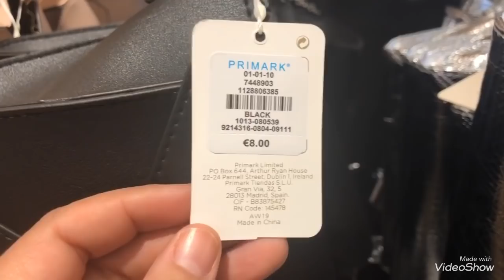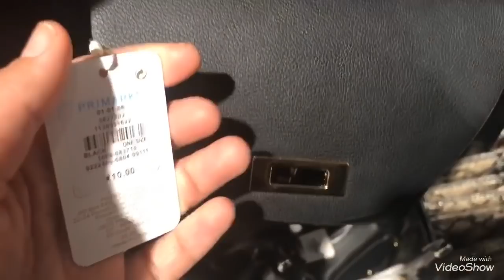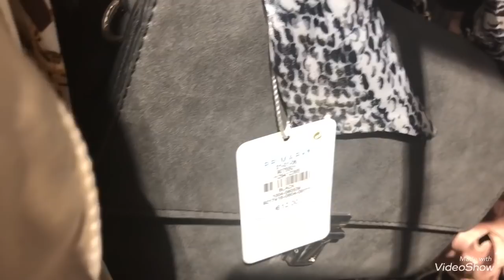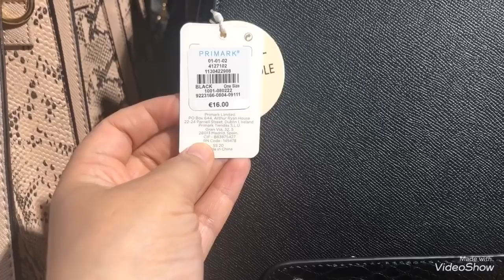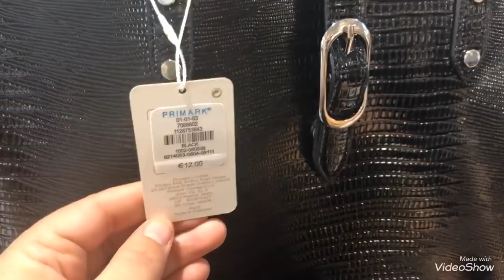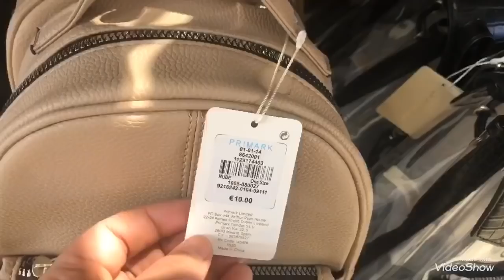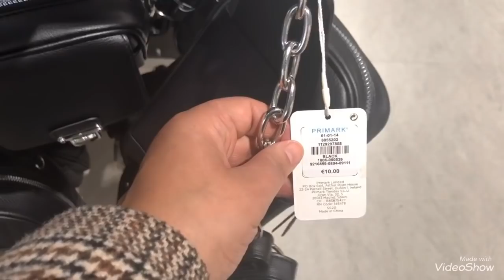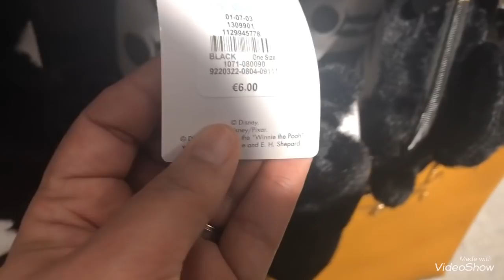Primark Bags January 2020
Primark

Arrivage et nouveautés Primark,sacs Janvier 2020

بريمارك جديد الحقائب والشنط  - الصيكان